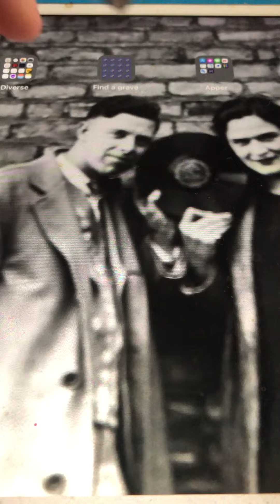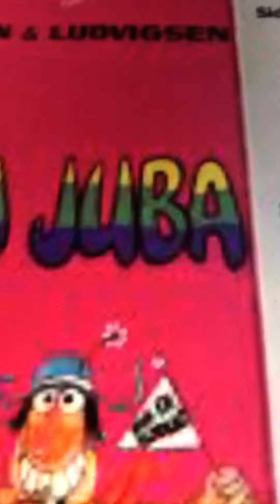Ikke hør på Ludvigsen Knutsen og Ludvigsen